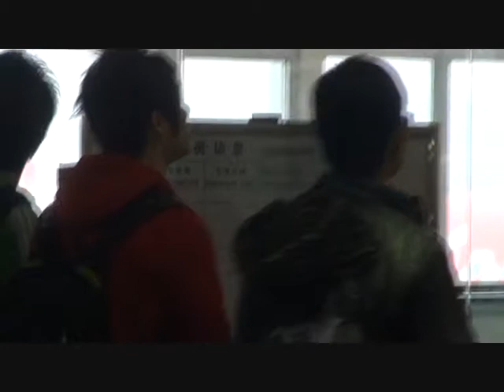UMA SAMBOP MEN AT BEIJING AND GUILIN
ALL VIDEO AT AIRPORT CHINA